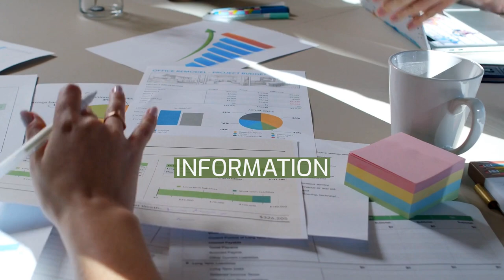Holly Martin Smith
Holly Martin Smith (also known as Holly south. Goldman) is Distinguished Professor of Philosophy at Rutgers, the State University of New Jersey. Her publications focus on questions in normative ethics, moral responsibility and structural questions common to normative theories.
A recipient of the Carl and Lily Pforzheimer Foundation Fellowship at the National Humanities Center (2013–14), she held an American Association of University Women Postgraduate Fellowship (1975–76) and a National Endowment for the Humanities Fellowship for Independent Study (1982-83.)
Between 1985 and 2006 she held a series of increasingly responsible academic administrative positions, first at the University of Arizona, including Head, Department of Philosophy (1985–90), Vice Provost for Academic Affairs (1991-June 1993), and Dean of the College of Social and Behavioral Sciences (1993-July 2001); and then at Rutgers University-New Brunswick from 2001 to 2006: Executive Dean Faculty of Arts and Sciences and Dean of the Graduate School-New Brunswick. Active in national academic administrative organizations, she served as President of the Council of Colleges of Arts and Sciences, a national organization of arts and sciences deans, during 2000–01.